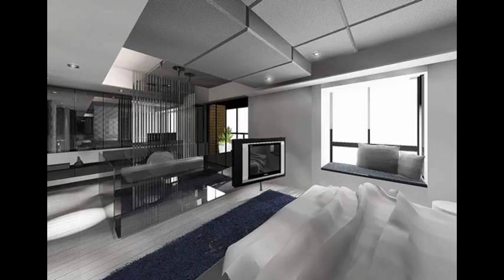furniture design.avi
villas crete
villas near disney
la villa
algarve villa rentals
holidays villas
calpe villas
villa emilia
villas in mallorca
meon villas
magical memories villas
cv villas
villa maria college
seminyak villas bali